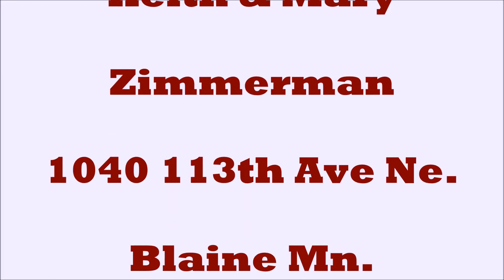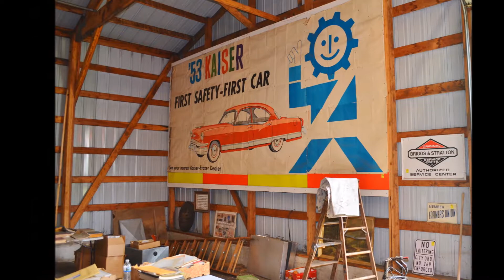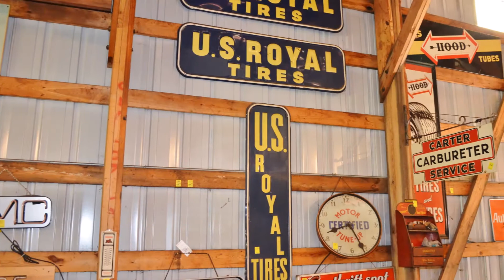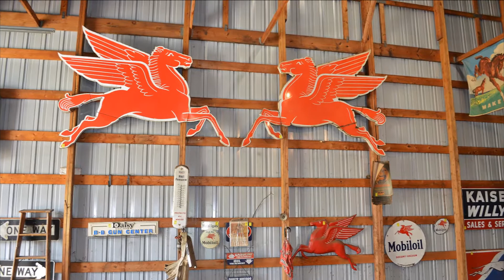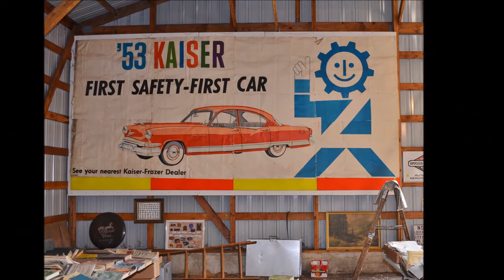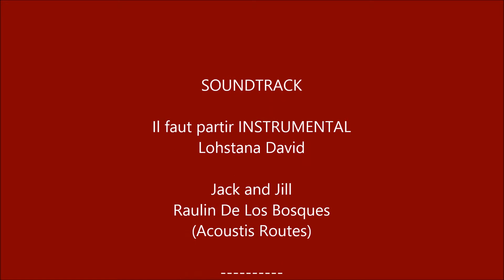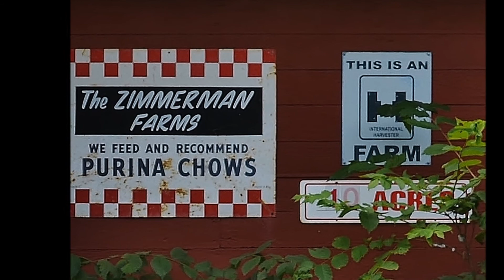Glen Zimmerman's Estate Auction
Slideshow of Zimmerman family Estate Auction June 27th 2015